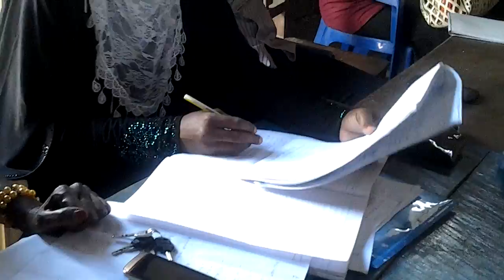WANAOFUGA VIBAKA KONGOWE KUKIONA CHA MOTO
Na Omary Mngindo, Kongowe

SERIKALI ya Mtaa wa Kongowe Kibaha Mji Mkoa wa Pwani imewaonya vikali baadhi ya wakazi ambao wamwkuwa na tabia ya kuwahufadhi watu wanaojihusisha na matukio ya uharifu.

Hayo yamewekwa wazi na Mwwnyekiti wa Mtaa huo Bi. MAIMUNA DUKTANI JAMHURU wakati anazungumza katika mkutano wa kila miezi mitatu ukiofanyika katika ofisi zake zilizoko Kongowe wilayani hapa.

Alisema kuwa ameoata taarika kwamba kuna baadhi ya wakazi mtaani hapo wanawahifadhi watu wanaitoka maeneo mbalimbali ambao baadae hujuhususha na matukio ya uharifu wa aiba tofauti hivyo kuwa kero kwa wananvhi wake, kutokana na ukweli huo MAIMUNA amesema tayari wameshaunda Kamati maakumu itayifuatilia nyendo za wakazi hao.

"Tayatu tumeubda Kamati ambayo itakuwa inashirikiana na jeshi letu la Polisi kuhakikisha kero ambayo inawaka ili wananchi wangu juu ya matukio ya uharifu yanadhibitiwa, niwaombe tutoe ushirikiano katika kudhibiti matukio hayo," alisema MAIMUNA.

Ameongeza kwamba hali hiyo inawaweka katika wasiwasi wakazi hao hibyo njia pekee ya kukabiliana nayo ni kuunda Kamati hiyo itayokuwa inasaidiana na jwzhi la Polisi Kituo cha Kongowe ili kuhakikisha keeo hiyo inamalizika, huku akiwaomba wananchi wawataje wanaojihusisha na kuwahifadhi watu hao.

MWISHO.